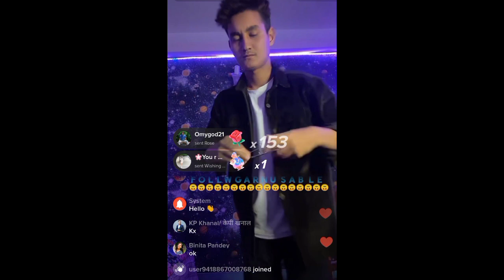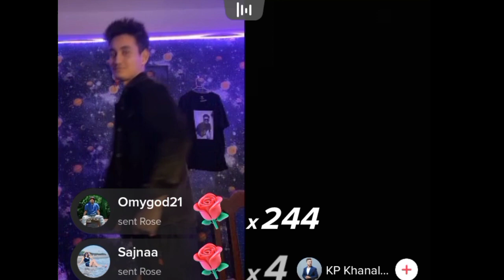||They are inspiration of us||😉😉😍coolboy and kp khanal.